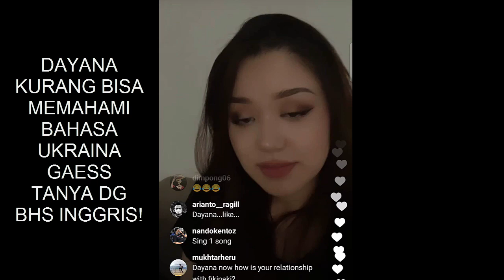P6 JANGAN TANYA DAYANA DENGAN BAHASA UKRAINA!!!